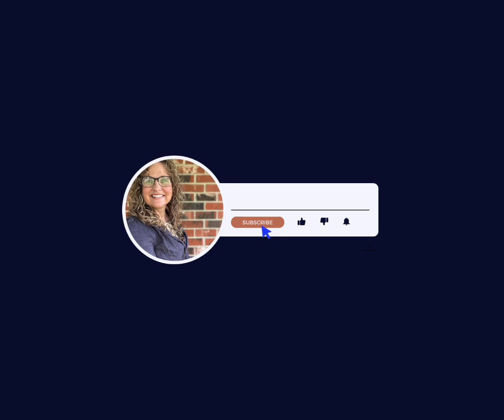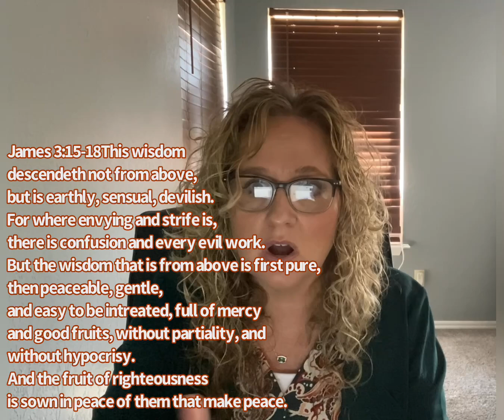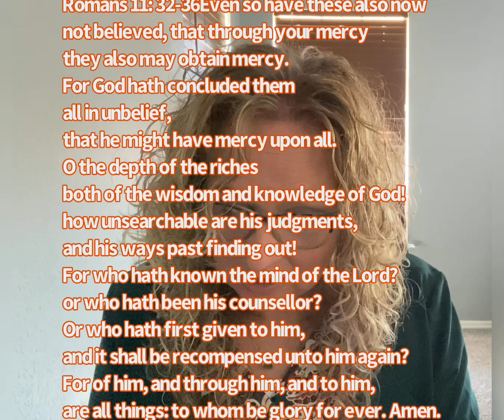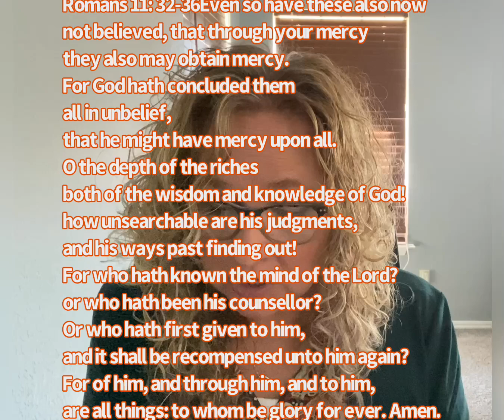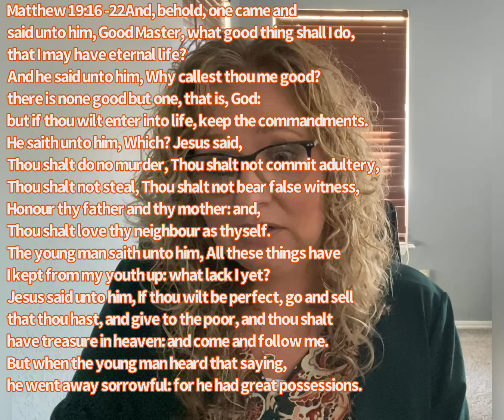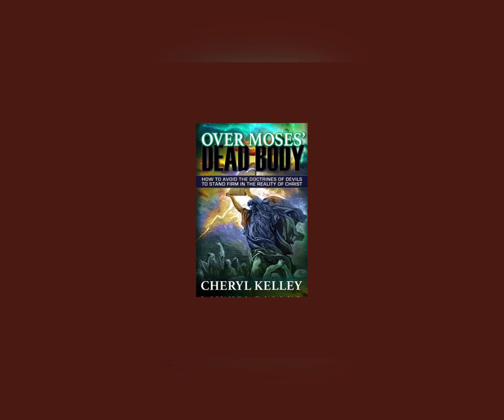The Law of the Spirit:The Body of Death : Romans 8:1-12